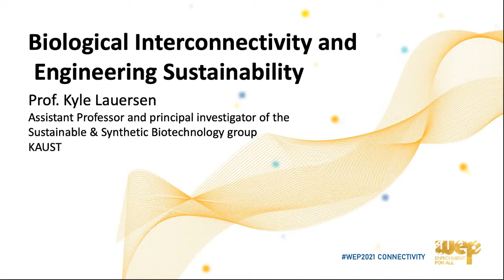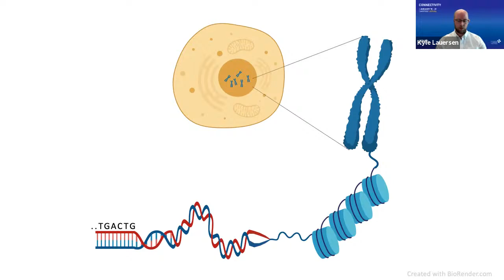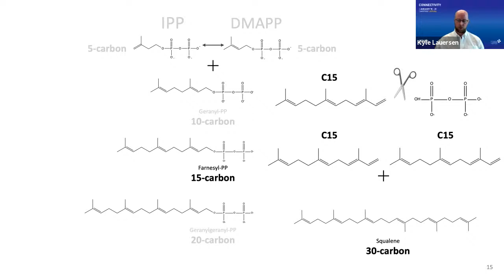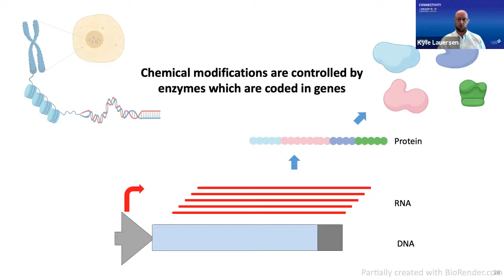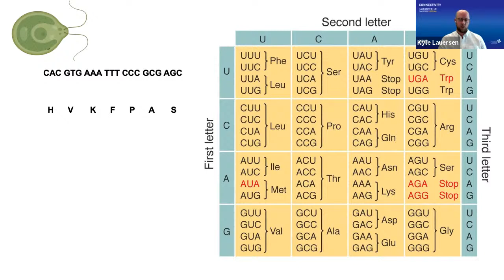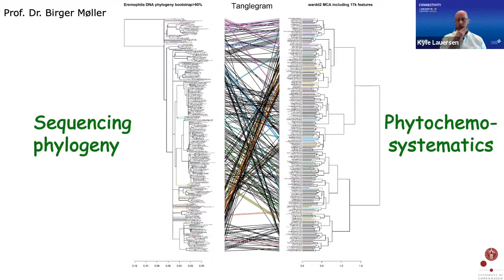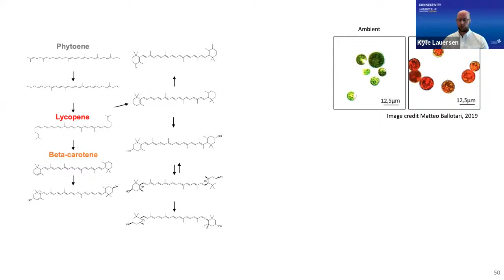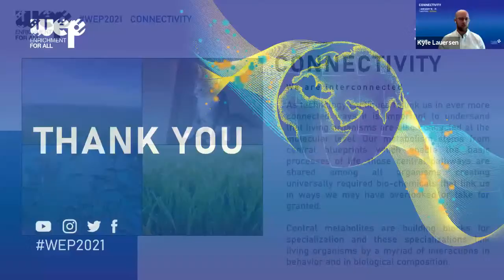Biological Interconnectivity and Engineering Sustainability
Prof. Kyle Lauersen, Assistant Professor and principal investigator of the Sustainable & Synthetic Biotechnology group at KAUST.